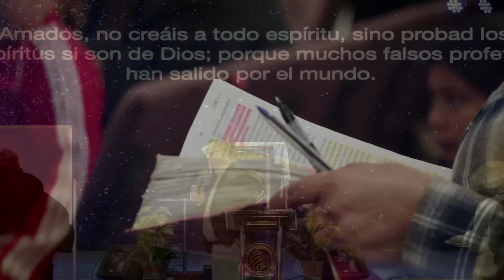Claves Importantes para el discernimiento espiritual | Pastor Peter Josue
➡️ Tu semilla u ofrenda nos ayuda a seguir expandiendo la obra del Señor.